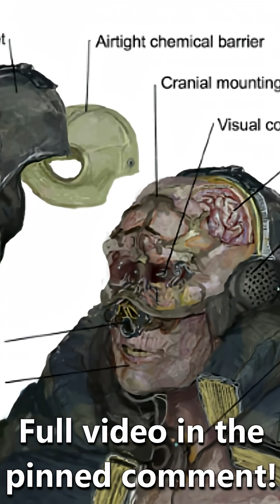The Combine Footsoldier Explained - A Biological Analysis of Half Life 2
The combine footsoldiers look pretty normal on the outside, but internally, they are horrifying